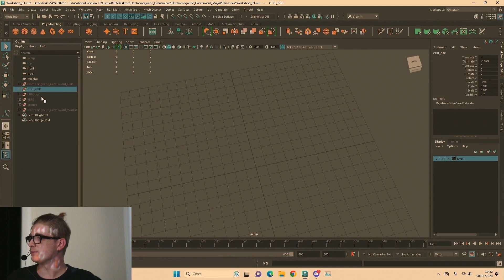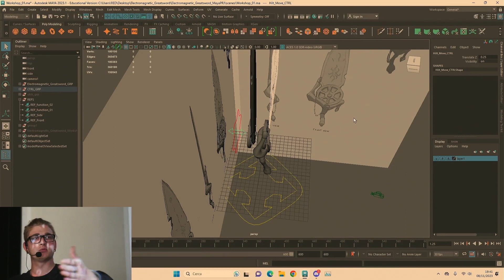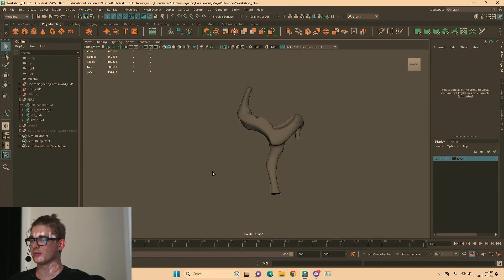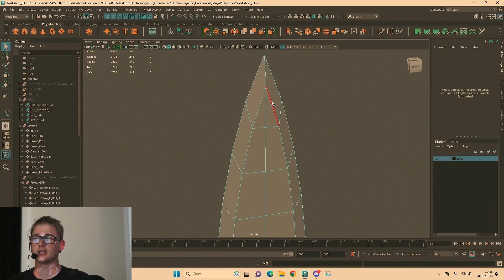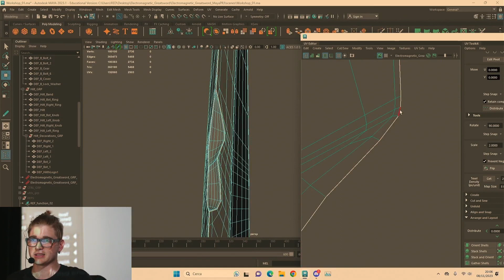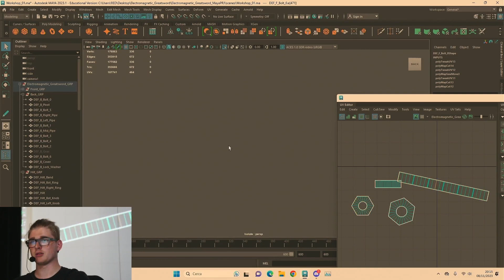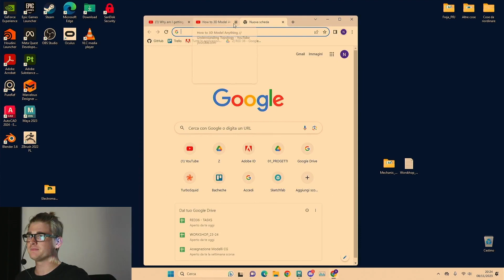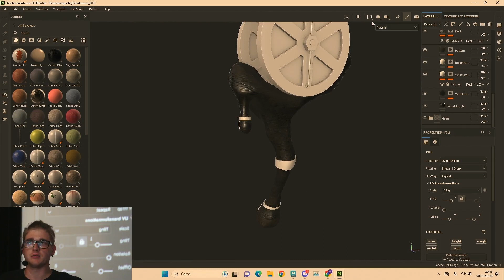Workshop RED36 - Episodio 03 - UV Props Modeling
A CHARACTER'S LIFE
Character series - Episodio 03 in collaborazione con 3D Corner

Altri episodi in arrivo!